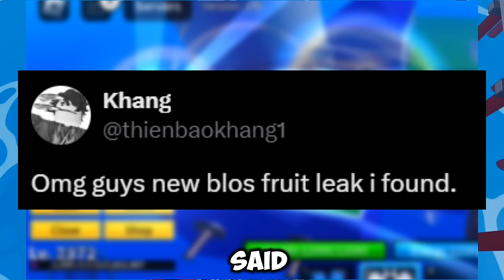Blox Fruits Update 24 Revealed 😱 (Dragon Rework, New Fruit, Sword And Release Date)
In this video, I talked about a few leaks, the swords rework, and fruit leaks.
YouTube algorithm will start to love me again 💗

NONE of the music used in this video is owned by me.